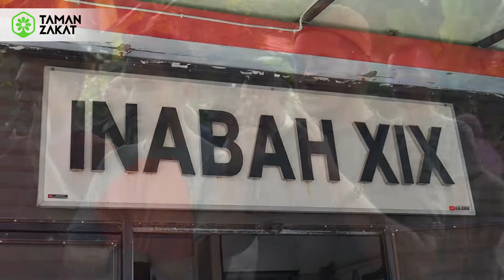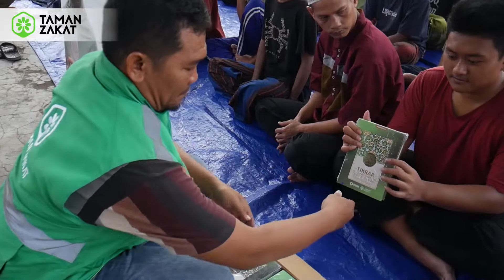PENYALURAN QURAN UNTUK SANTRI REHABILITASI - TAMAN ZAKAT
Selamat Datang di Taman Zakat Channel

Video kali ini kami akan menyampaikan sebuah program yang spesial untuk anda terkait PENYALURAN QURAN UNTUK SANTRI REHABILITASI - TAMAN ZAKAT

Sobat zakat membaca qur'an mampu menentramkan jiwa yang gelisah dan memberikan kesejukan serta keddamaian dalam diri seseorang.
Sehingga tidak mengherankan jika Al Qur'an menjadi salah satu sarana penyembuhan bagi saudara saudara kita yang mengidap gangguan jiwa.

Taman zakat berkesempatan khusus hadir untuk menyampaikan amanah sobat zakat semua berupa penyaluran puluhan buah mushaf quran kepada santri rehabiliasi mental di Taman Pinang, Sidoarjo

InshaAllah, kebaikan sobat zakat ini menjadi wasilah agar mereka terbebas dari gangguan kejiwaan.

Taman Zakat adalah Channel Edukasi dan motivasi Islam yang merupakan salah satu Program Layanan Lembaga Pengelola Zakat Infaq sedekah dan Wakaf Anda dengan Profesional. Kami sangat aktif dalam dakwah Kajian Islam yang merupakan salah satu dari Program Unggulan Kami yang berisi Ceramah Agama dan Tokoh Teladan. Kami Juga menyajikan informasi seputar dunia Islam terkini serta kondisi umat muslim yang selalu update. Selain itu kami juga menyediakan informasi yang berkaitan dengan islam kontemporer atau update layanan pelaporan Sadaqah terkini dari lembaga yang mungkin belum pernah anda ketahui sebelumnya, dan ada beberapa hal juga yang mungkin akan kita pelajari dalam rangka berfastabikul khairoot yang sangat penting untuk kita terapkan dalam kehidupan sehari-hari, sehingga bisa menjadi tabungan akhirat kita bersama kelak sehingga motivasi untuk mensyiarkan agama islam atau motivasi islami bisa optimal

Donasi mudah, Anda bisa transfer ke Rekening berikut:
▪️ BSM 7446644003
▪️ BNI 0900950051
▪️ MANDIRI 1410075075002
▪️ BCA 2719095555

Terimakasih 😊🙏
Salam Hangat,

SIDOARJO
GRAHA BISESA
Jalan Surabaya Mojokerto KM 21 Room 112

SURABAYA
Graha Tanmiyatul Iman Lt. 3
Jl. Ahmad Yani No.153, Gayungan, Wonocolo, Surabaya, Jawa Timur 60235

PROBOLINGGO
Komplek Masjid Asshobirin
Bengawan Solo Residence C9

MENERIMA DAN MENYALURKAN DANA ZAKAT INFAQ SEDEKAH DAN WAKAF
SELURUH INDONESIA DAN LUAR NEGERI